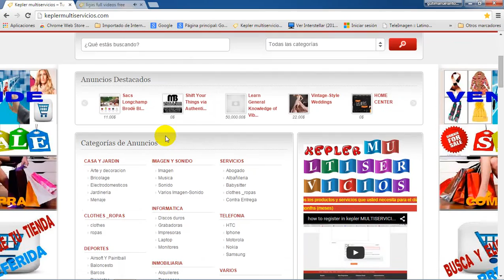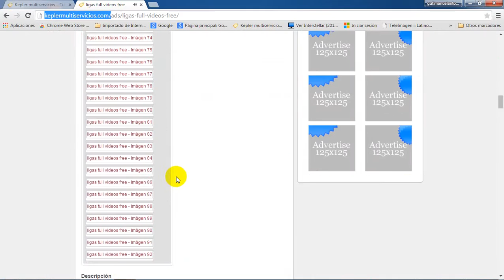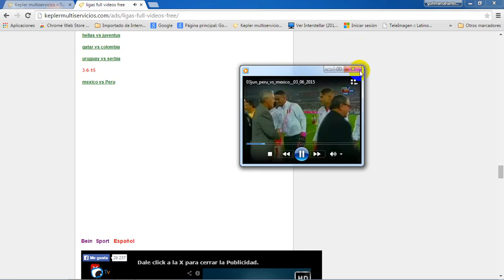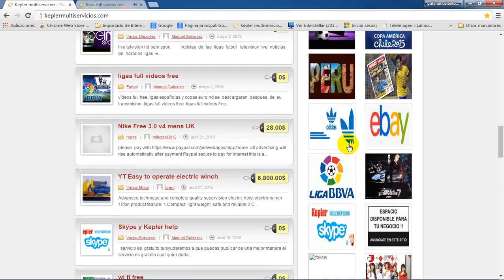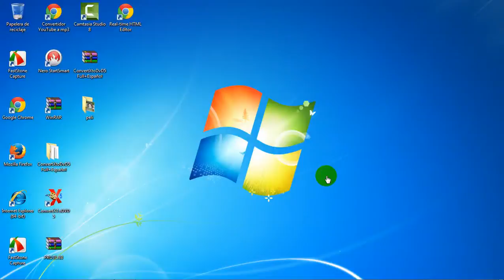full online Chile vs El Salvador 5 -06-15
videos  gratuitos  full  completos  los  partidos  se  descargaran  después  del  partido en  esta pagina
este servicio  también  te  ofrece un  medio  de  publicidad en  la  cual  puedes  publicar anuncios  en  la  web  ya que  muchos  usuarios  podrán  ver vídeos  y  televisión  gratuita  te  animamos  a que  anuncies  con  nosotros  el  costo es  de  un  dolar  por  3  meses
podrás  poner  en  tu  anuncio
vídeos
gif
tablas html
fotos
ya  que  se  aproxima  la copa  américa  2015  muchos  usuarios podrán  ver  tu  anuncio  de  una  manera  practica